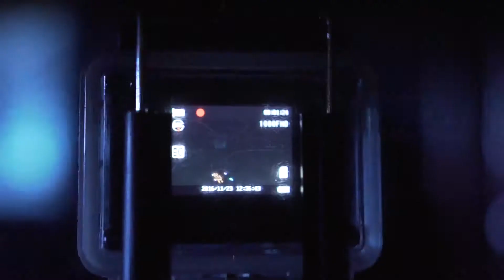90PSI | LIVE @Harvest Music Festival Pakistan | Session:001 | Bagh/Azad Kashmir 2019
90Psi is a Jungle music DJ based in Pakistan; the twin cities.

Architect by day, DJ by night, he has been in and about the major cities in the country and has played 65+gigs in the past half decade. Following the passion has been on the radio multiple times to take the vision of EDM forward.

2019 is going to be a roller coaster as he will be performing at some large scale stages including Harvest music festival and will be working on a collaborative album with artists like Krypton, KSK, R3BELION and more in the genres of House, Progressive , jungle terror and the list goes on.

Courtesy: HMF (TM)